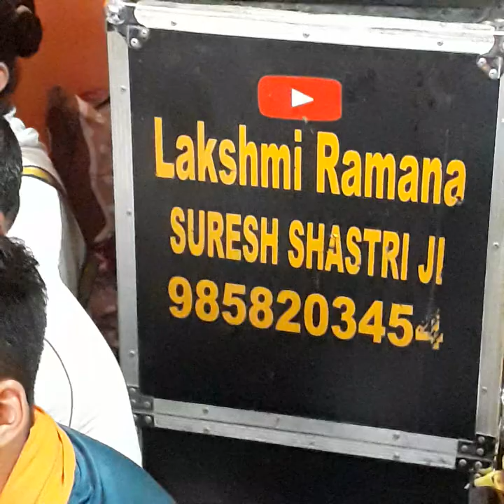Suresh Shastri ji Rampura Akhnoor# Jai Kanjak Devi #🙏🙏🙏🙏